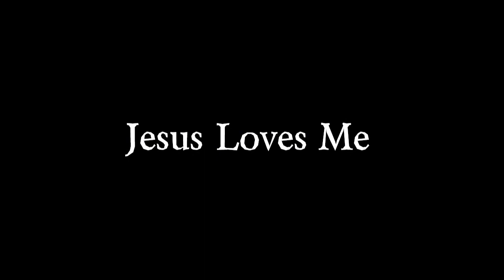Jesus Loves Me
Pastor Ahonen plays Jesus Loves Me for the kids and congregation of Pure Blessings!